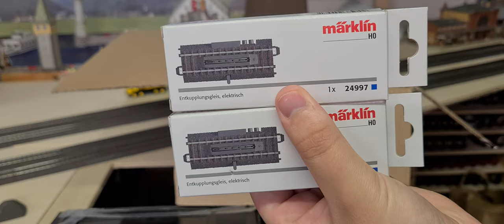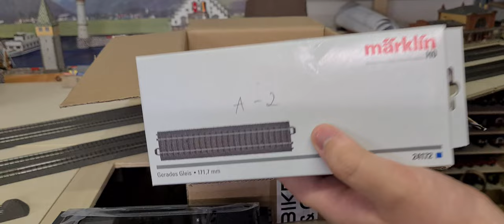Unboxing C- Gleise und Zubehör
Es kommen weitere Gleise und Zubehör zum weiteren Ausbau des Lindauer Inselbahnhofs.